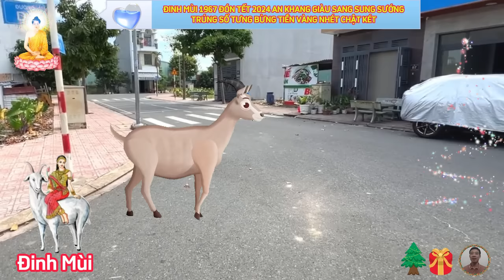🔴Chấn động ĐINH MÙI 1967 Đón Tết Hốt Hết Lộc Trúng Số Liên Tiếp ĐỔI ĐỜI Giàu To TIỀN VÀNG Ngập Két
xét phương diện sự nghiệp tuổi đinh mùi 1967, tết 2024 âm lịch.
 xét tử vi sự nghiệp tết 2024 âm lịch của người tuổi đinh mùi nhận thấy, tâm trạng, cảm xúc của bản mệnh trong thời điểm đầu xuân năm mới thoải mái hơn hẳn, đây chính là chìa khóa để vận trình công danh của con giáp này suôn sẻ hơn rất nhiều, khi hiệu suất làm việc của bạn nâng cao khá rõ.
Xét về phương diện tài lộc tuổi đinh mùi 1967, tết 2024 âm lịch.
 theo tử vi 12 con giáp chỉ ra rằng, tình hình tài lộc của tuổi đinh mùi trong thời điểm đầu xuân năm mới đón nhận không ít tin vui, sao tử vi nâng đỡ mang tới những cơ hội kiếm tiền, làm nên thuận lợi cho con giáp này, do đó, người theo nghiệp kinh doanh, buôn bán sẽ cảm nhận rõ vận may tài lộc mỉm cười với mình.
xét phương diện sức khỏe tuổi đinh mùi 1967, tết 2024 âm lịch.
 ở độ tuổi này, sức khỏe là điều quan trọng nhất cần ưu tiên, hãy giữ quan hệ tốt với những người đáng tin cậy, cô bác tuổi đinh mùi sẽ có cảm xúc tích cực hơn, đồng thời, nhận biết và bỏ qua những năng lượng lo lắng bên trong, hướng đến cuộc sống hạnh phúc giàu có và khỏe mạnh về thể chất lẫn tinh thần.
quý vị thân mến, để năm 2024 âm lịch hanh thông thuận lợi, thì ngay sau đây minh đường tử vi sẽ chia sẻ cách kích hoạt cát tính của sao tốt, và cách giải hạn trong năm, để cô bác đinh mùi có một năm mới bình an, may mắn.